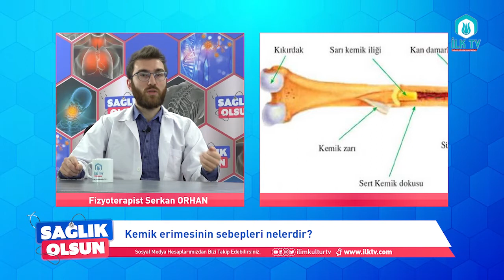Kemik Erimesi (Osteoporoz) Belirtileri ve Tedavi Yöntemleri Nelerdir ? SAGLIK OLSUN 8. BÖLÜM